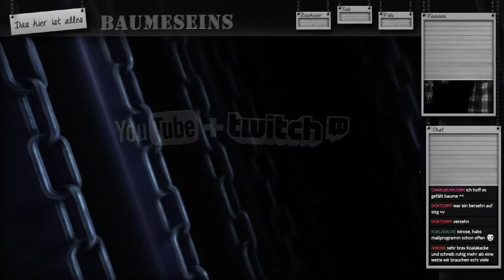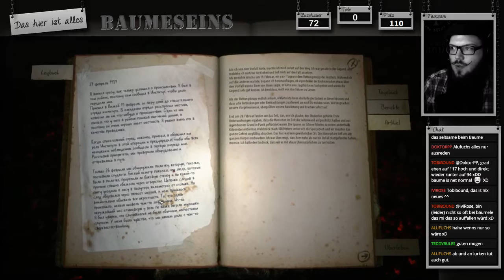[GER] LP - KHOLAT #01: Eine wahre Geschichte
== ? Spenden ? ==